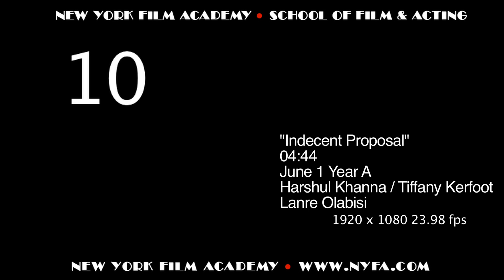New York Film Academy - Indecent Proposal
A scene from Indecent Proposal filmed by the New York Film Academy for acting class. Actors are Tiffany Kerfoot and Harshul Khanna. Directed by Lanre Olabisi.